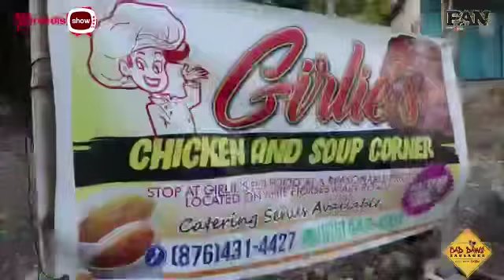An exciting interview with Trelawny based entertainer Trinzikk and our new feature PAN Di Fyah.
Pree Dis Episode 527 part 2

This episode of Pree Dis show with host Chrisandra Williams was shot on location in Morant Bay, St. Thomas.

In this segment, we meet Trelawny based entertainer Trinzikk in our Up Next segment.

Kerisa Wright, former CB PAN winner shares her story in this week's PAN Di Fyah feature.

Facebook.com/preedisshow